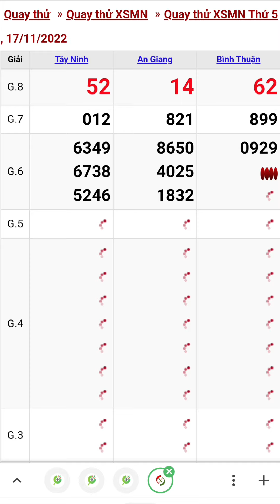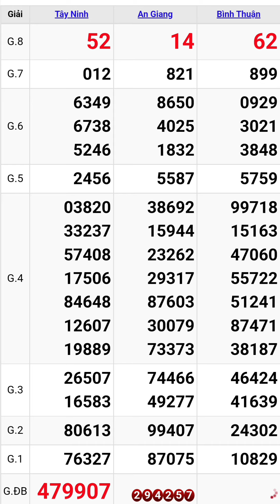Quay thử xổ số miền nam hôm nay thứ năm ngày 17/11/202 tây ninh - an giang - bình thuận